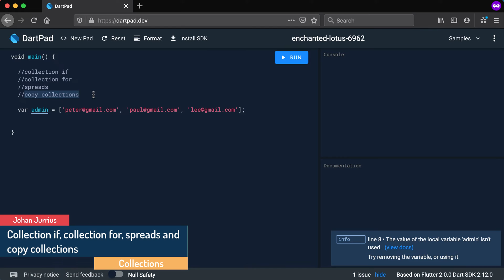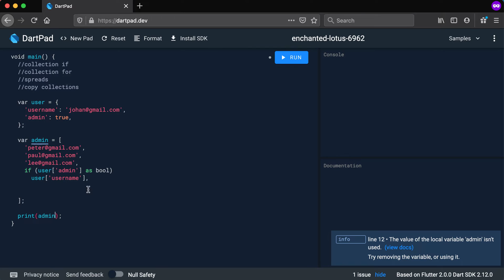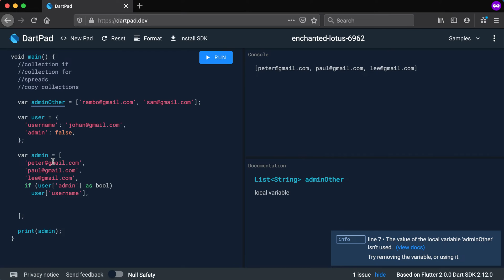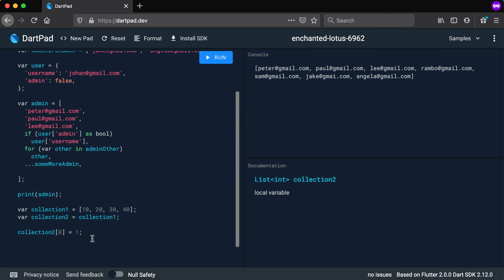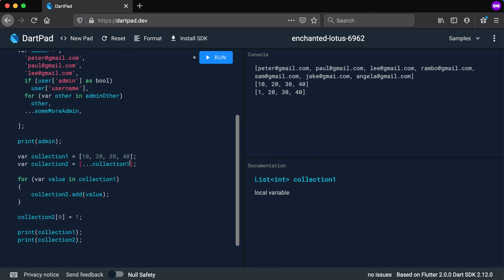Dart Collections - Collection if, collection for, spreads and Copying collections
In this video we look at the collection if, collection for and spreads to add values into a list at declaration level. We also learn how to copy collections.